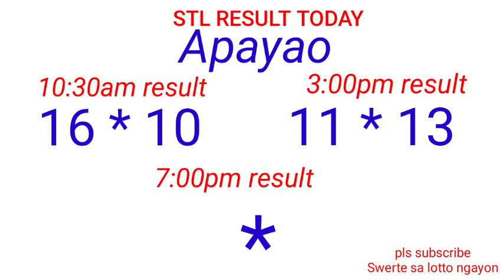STL - NUEVA ECIJA,NUEVA VIZCAYA APAYAO,KALINGA October 21, 2022 2ND RRAW RESULT